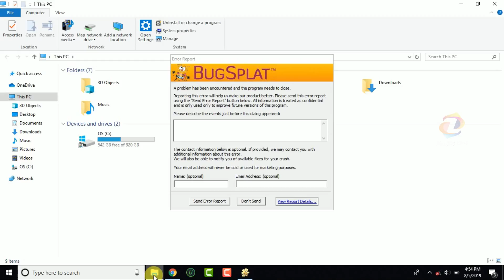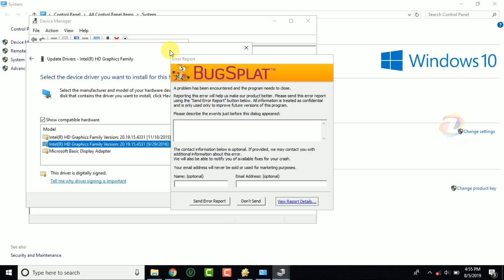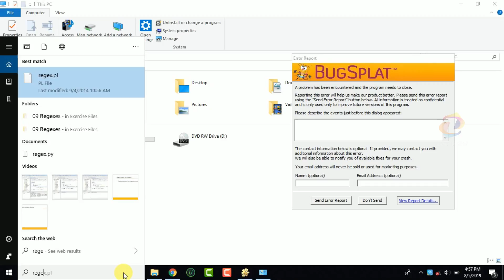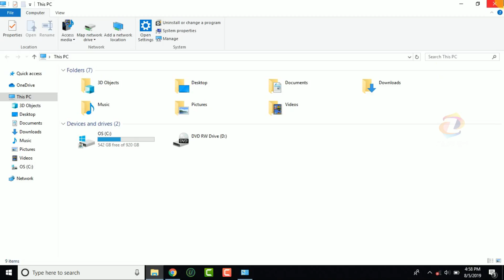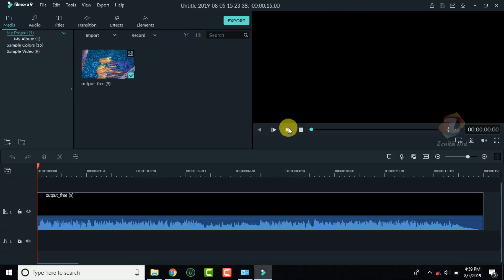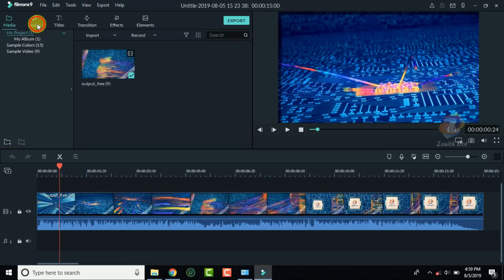How to fix/resolve Bugsplat Error (fix crash, Filmora runtime error or freezing issue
How to fix Bugsplat Error | How to fix crash or freezing issue in Filmora | Runtime Error